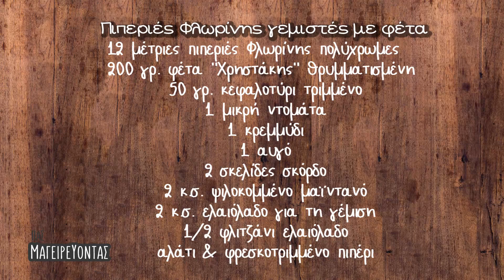Πιπεριές Φλωρίνης γεμιστές με φέτα | Πας μαγειρεύοντας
Πιπεριές Φλωρίνης γεμιστές με φέτα 🌶️
Chef: Βασίλης Πατσής

🌟 Συστατικά :
12 μέτριες πιπεριές Φλωρίνης πολύχρωμες
200 γρ. φέτα "Χρηστάκης" θρυμματισμένη
50 γρ. κεφαλοτύρι τριμμένο
1 μικρή ντομάτα
1 κρεμμύδι
1 αυγό
2 σκελίδες σκόρδο
2 κ.σ. ψιλοκομμένο μαϊντανό
2 κ.σ. ελαιόλαδο για τη γέμιση
1/2 φλιτζάνι ελαιόλαδο
αλάτι & φρεσκοτριμμένο πιπέρι